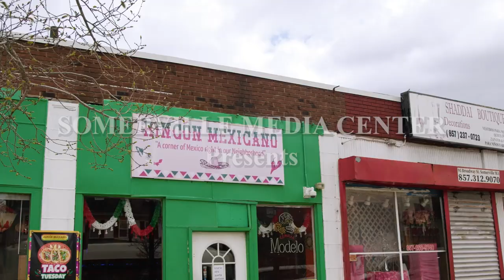AUTHENTIC QUESABIRRIA TACOS IN SOMERVILLE, MA | OFB EP1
In the first episode Lorenzo Reyes, owner of Rincon Mexicano in East Somerville, talks about the authentic Mexican cuisine served at his restaurant and how he almost quit.
This episode was produced in collaboration with former SMC intern and Suffolk University student, Alejandro Mendoza-Garcia.
Special thanks to East Somerville Main Streets, Lorenzo Reyes, Adriana Fernandes, and Daniela Lima
En el primer episodio, Lorenzo Reyes, propietario de Rincon Mexicano en East Somerville, habla sobre la auténtica cocina mexicana que se sirve en su restaurante y cómo casi renuncia.
Este episodio fue producido en colaboración con el ex pasante de SMC y estudiante de la Universidad de Suffolk, Alejandro Mendoza-García.
Un agradecimiento especial a East Somerville Main Streets, Lorenzo Reyes, Adriana Fernandes y Daniela Lima